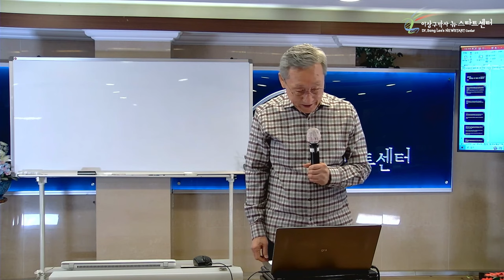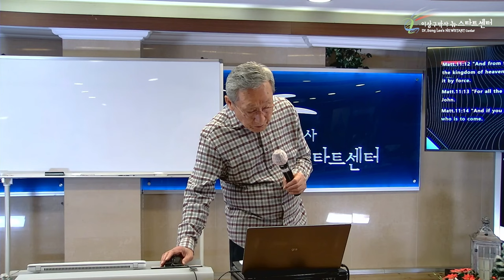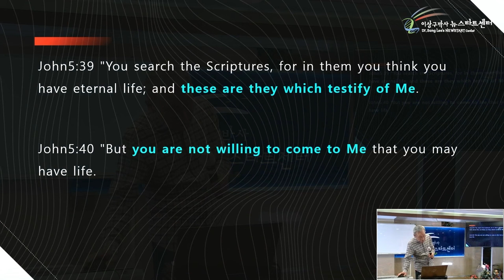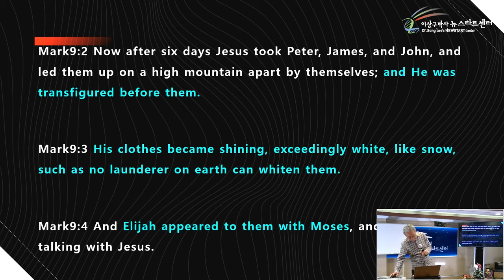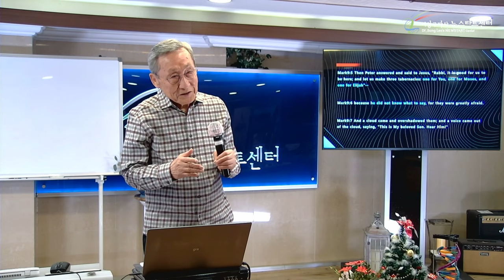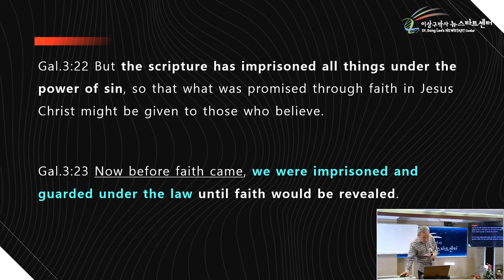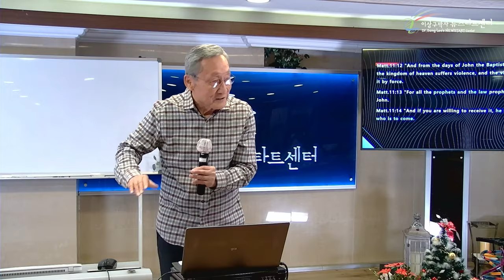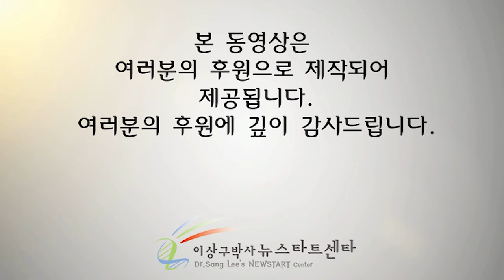[Newstart English Program - lecture 7] You can force into Heaven